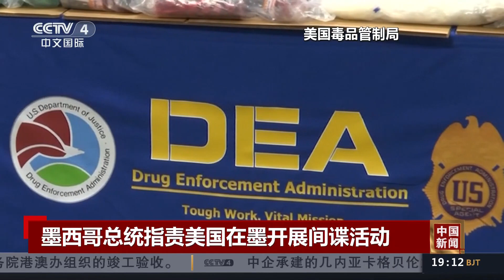墨西哥总统指责美国在墨开展间谍活动 |《中国新闻》CCTV中文国际